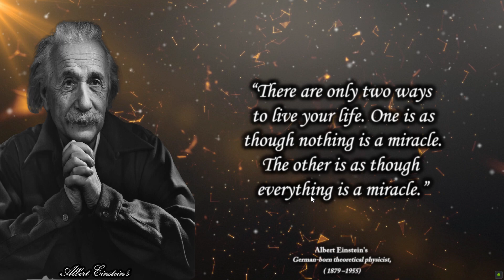Try not to become a man of succes rather become a man of value Alber einstein's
princeton

Albert Einstein was born at Ulm, in Württemberg, Germany, on March 14, 1879. Six weeks later the family moved to Munich, where he later on began his schooling at the Luitpold Gymnasium. Later, they moved to Italy and Albert continued his education at Aarau, Switzerland and in 1896 he entered the Swiss Federal Polytechnic School in Zurich to be trained as a teacher in physics and mathematics. In 1901, the year he gained his diploma, he acquired Swiss citizenship and, as he was unable to find a teaching post, he accepted a position as technical assistant in the Swiss Patent Office. In 1905 he obtained his doctor’s degree.